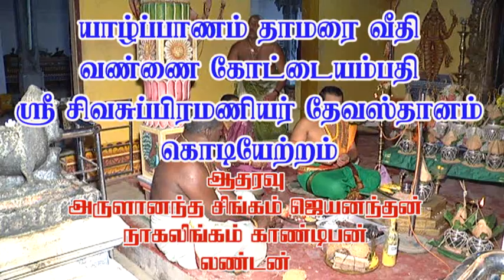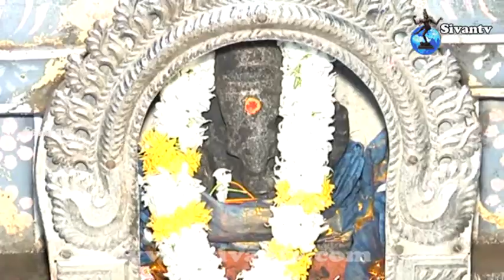vanai kodayampathi kodi